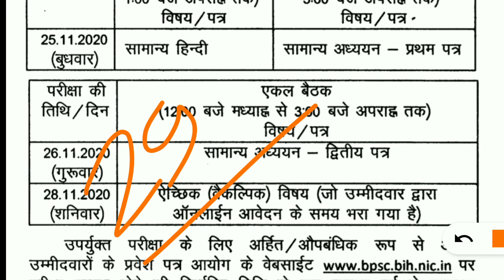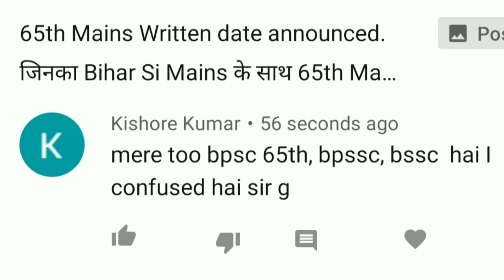65th Mains Date Declared। जिनका Bihar Si Mains या Bssc Mains के साथ Bpsc Mains है वो कैसे पढ़ें?